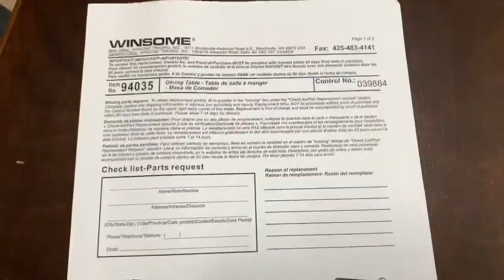Handy Woman || Building A Table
*** As a woman I managed to put this little table together. It of course wasn’t that difficult to figure out but enjoy the video. ***